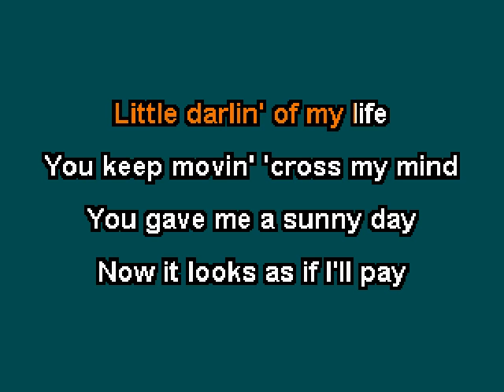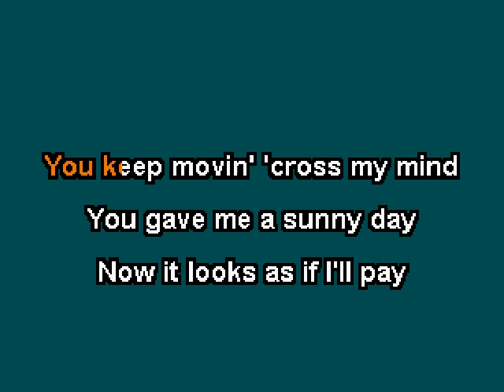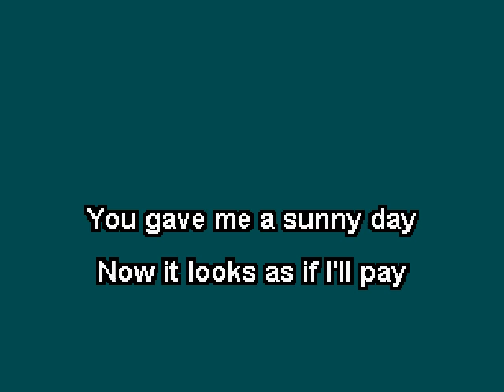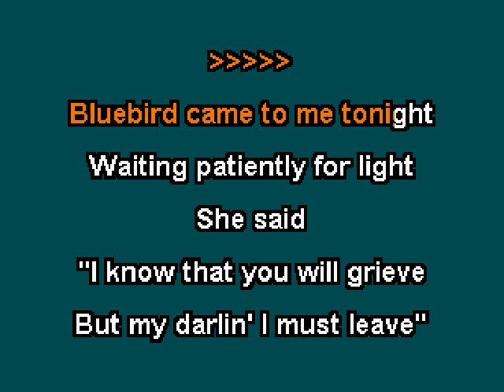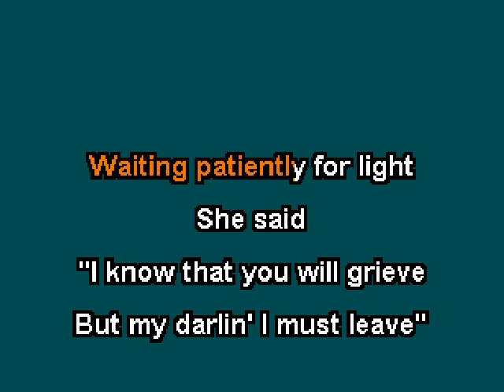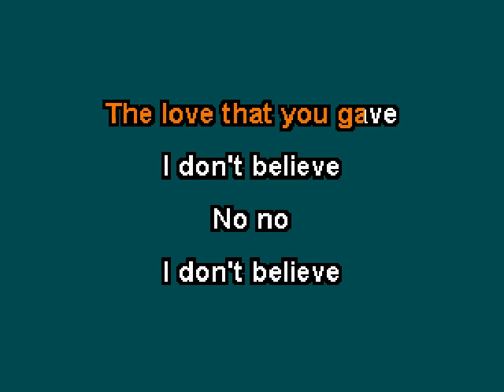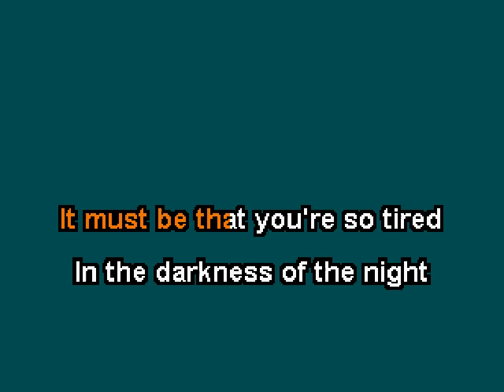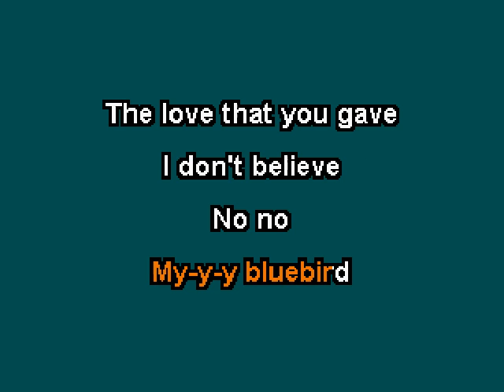Todd Rundgren - Bluebird Is Dead (Karaoke)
This is the karaoke version of "Bluebird Is Dead" by Todd Rundgren.  The Electric Light Orchestra cover was included on the 2001 album "Lynne Me Your Ears, Tribute to the Music of Jeff Lynne".